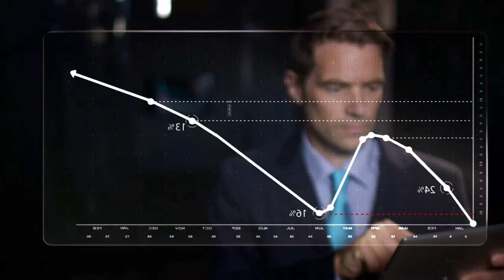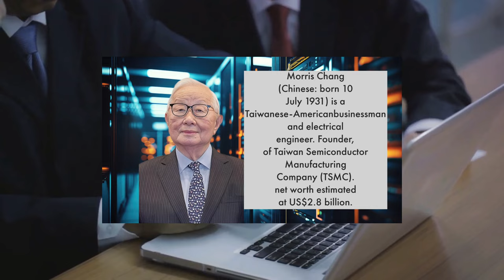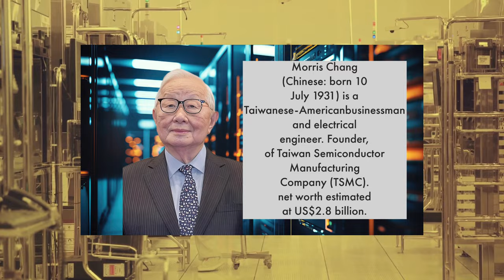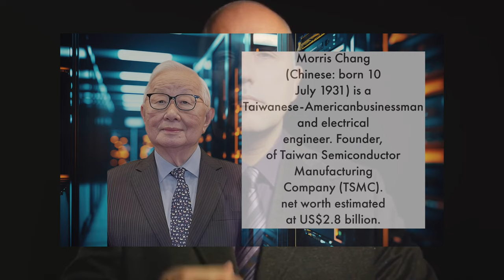The Semiconductor Titan: Morris Chang founded TSMC in 1987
Morris Chang (Chinese: born 10 July 1931) is a Taiwanese-Americanbusinessman and electrical engineer. He built his career first in the United States and then subsequently in Taiwan. He is the founder, as well as former chairman and CEO, of Taiwan Semiconductor Manufacturing Company (TSMC).
AI NEWS CHANNEL DESCRIPTION:

This channel is human created by Alberto Araujo, SpotsYA, 30SECONDS LLC.

"Welcome to the future of knowledge, where AI meets the news!"
 "Introducing 'Artificial Intelligence News' – Your portal to the latest, fastest, and smartest news updates."

"Our state-of-the-art AI algorithms work around the clock to curate the most relevant stories from across the globe Curated by Professional Journalist and Technical Video Production Producers."

"Get ready for real-time analysis, in-depth insights, and stories that matter, delivered by the future of journalism."
'Artificial Intelligence News' – The future of news is here!"

"Artificial Intelligence News – Where tomorrow's news is today's reality."

Artificial intelligence News the Future of Journalism

 In our Streaming show SpotsYA and súbete Al Tren Digital Podcast Show.

Artlist / Motion Array Music, Graphics and Plug-ins

Professional subscription in Descript software - with additional music, backgrounds, video.
under 30 Second llc.

iStock by Getty Images is licensed to Alberto Araujo -30Seconds LLC, SpotsYA video and Pictures are Paid Professional subscription under invideo io account ending in

StoryBlock licensed footage provided by LumaFusion Integrated footage Subscription.

Alberto Araujo -30Seconds-  SpotsYA- Súbete Al Tren Digital Podcast, Artificial Intelligence News, Noticias Ai, are all under license of 30 Seconds llc. MEDIA